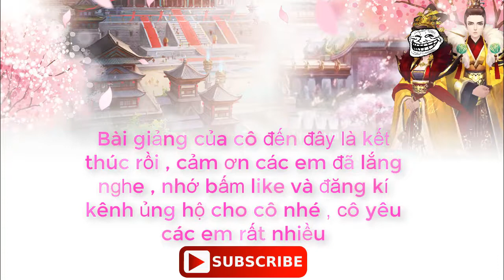Tính Năng Chuyển Sinh | Mộng Hoàng Cung 360mobi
Tính năng chuyển sinh là một tính năng sắp được ra mắt trong game mộng hoàng cung 360mobi cuối tháng 10 này , chuyển sinh là 1 dạng restar lại nhân vật , tùy tùng , trang bị để mạnh hơn và tăng cung đấu , hãy cùng xem video và khám phá về tính năng đầy thú vị sắp được ra mắt này nhé .
✔ Vấn Gaming là kênh chuyên về game Mộng Hoàng Cung 360mobi